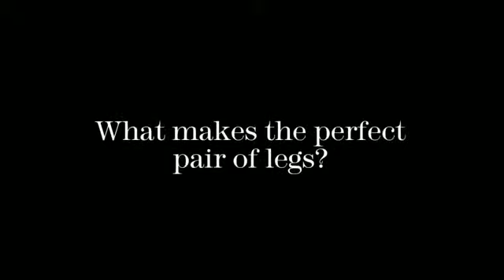This Works: Perfect Legs